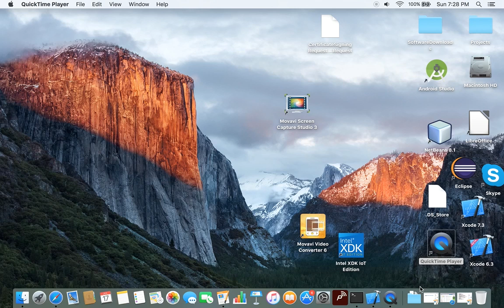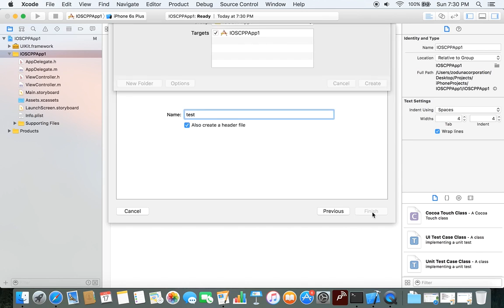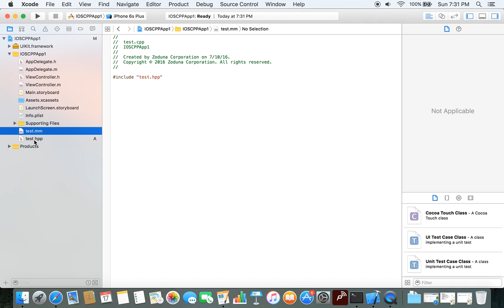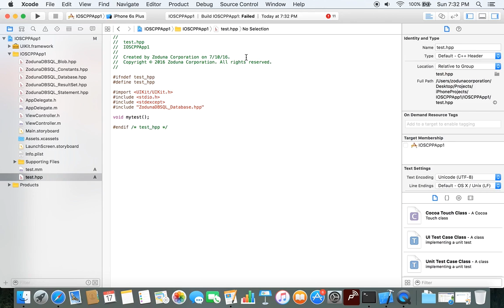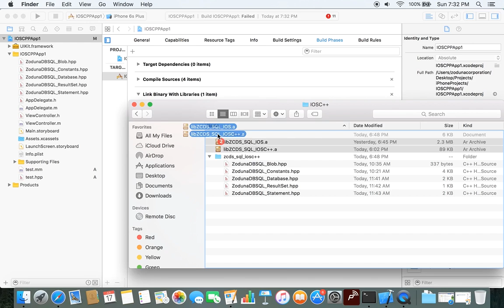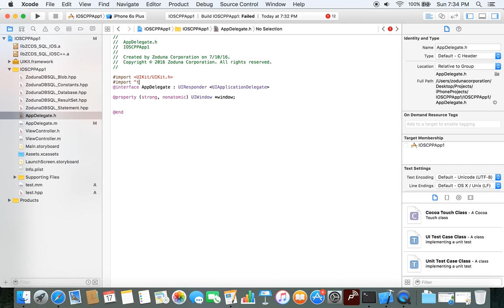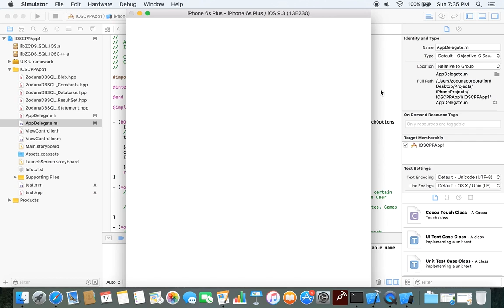Zoduna C DataStore on IOS with C++ Example Program Tutorial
Tutorial to create a small program using the Zoduna Standard DataStore with the C++ wrapper / bindings on Apple IOS for the iPad, iPhone, Apple TV and Apple Watch. Zoduna DataStore is a replacement DB for SQLite.